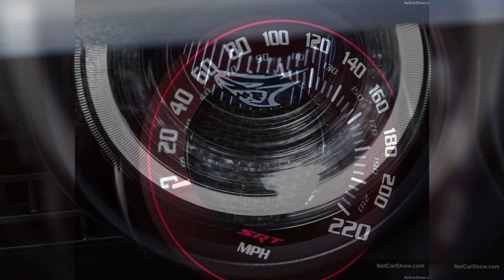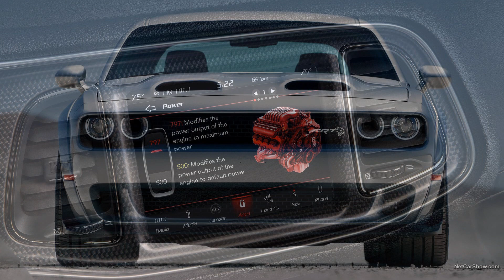Dodge Challenger SRT Hellcat 2019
🚀 Unleash the Beast: Dodge Challenger SRT Hellcat 2019 🏁💥

Prepare for a wild ride with the Dodge Challenger SRT Hellcat 2019 in this electrifying picture slideshow! 📸 Experience the perfect blend of classic American muscle, head-turning design, and mind-blowing performance that sets the Challenger apart from the competition.

🌈 Dominate the Streets: The Challenger SRT Hellcat 2019 is a true road warrior, boasting aggressive styling, blistering acceleration, and raw power that commands attention wherever it roams.

🎶 Feel the Roar: Accompanied by an adrenaline-pumping soundtrack, this slide show brings the Dodge Challenger SRT Hellcat 2019 to life, immersing you in the heart-pounding symphony of a high-performance masterpiece.

Share your thoughts and join the conversation in the comments section.

🌟 Elevate Your Driving Experience: Immerse yourself in the plush interior, cutting-edge technology, and hair-raising performance of the Challenger SRT Hellcat 2019, igniting your passion for exhilarating road trips.

🏎️ Specs That Thrill: With a supercharged 6.2-liter HEMI V8 engine producing a jaw-dropping 717 horsepower, the Dodge Challenger SRT Hellcat 2019 is a force to be reckoned with on the road.

👉 Brace yourself for an adrenaline-charged experience. Don't miss out on this captivating showcase! Hit play now and let the Dodge Challenger SRT Hellcat 2019 fuel your passion for unbridled power! 🗨️